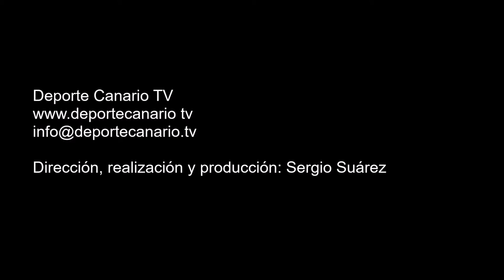Declaraciones de Dora capitán del Hespérides CF 25 9 2015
Comentario post partido de 'Dora', jugador del Hespérides CF, tras el encuentro UJ Costa Ayala-Hespérides CF de Categoría Regional Preferente Las Palmas. Temporada 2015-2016. Jornada 4. 25/9/2015
Campo de Fútbol Municipal de Costa Ayala. Costa Ayala. Las Palmas de Gran Canaria. Resultado final: 5-3.